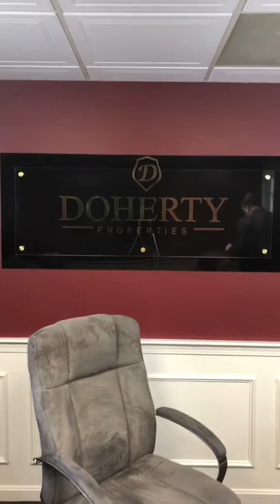How to get rich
Looking at our real estate clients - we see what professions are making the big purchases.  I break them down by category!